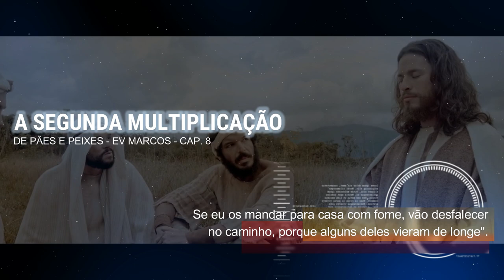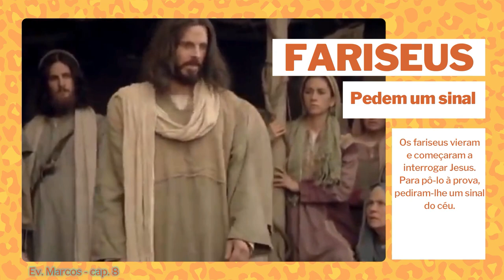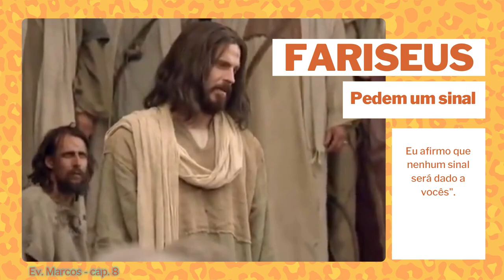SÉRIE ESPECIAL - EV. MARCOS - CAPÍTULO 08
Depois das séries de Salmos, Apocalipse e Livro de Jó agora chegou a vez do Evangelho de Jesus segundo Marcos. Sabemos que muitos desejam ler toda a Bíblia Sagrada, mas se deparam com dificuldades diversas. Assim disponibilizamos esse formato todo lúdico e especial de ler com imagens e fundo musical. Vem conosco e deixa O Espírito de Deus ministrar ao seu coração.
Este é o nosso vídeo contendo o texto do capítulo oito (08) desse livro que é um dos quatro evangelhos do Reino de Deus entre nós, a saber: JESUS CRISTO DE NAZARÉ.
► Ilustração 1: Filme (Centro Cultural Cesgranrio)
► Ilustração 2: Filme: "A Vida de Jesus Cristo"
► Ilustração 3: Imagens da internet
► Ilustração 4: Milagres de Jesus (Rede Record)
► Narração: Moema C. Leite
► Voz de Jesus:  @LouvandoSempre